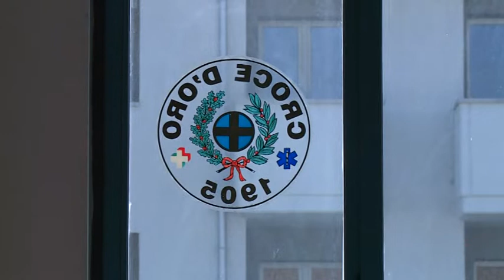La Croce d'Oro in aiuto dell'Ucraina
Pronti a partire tre carichi d'aiuti umanitari verso i territori colpiti dalla guerra